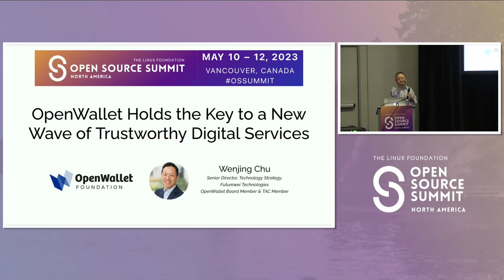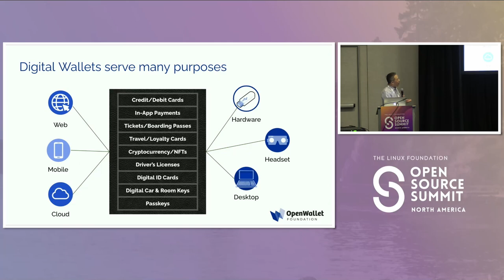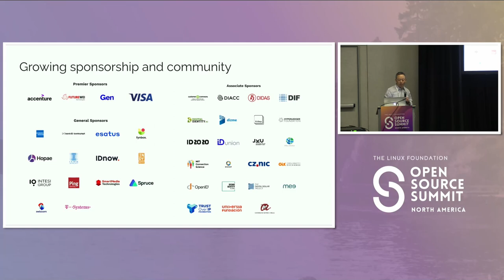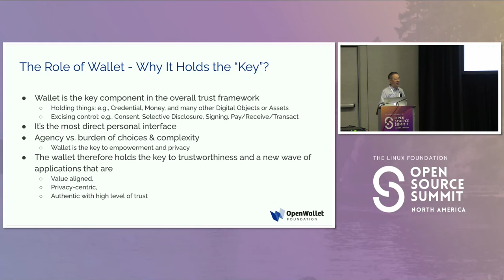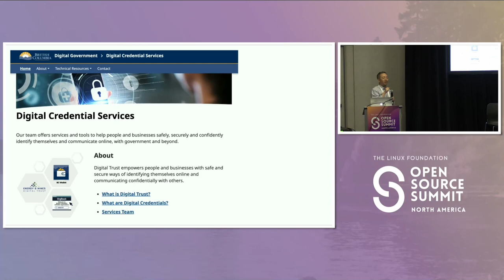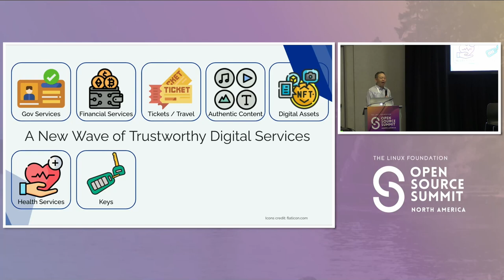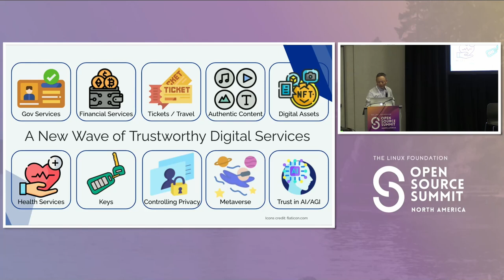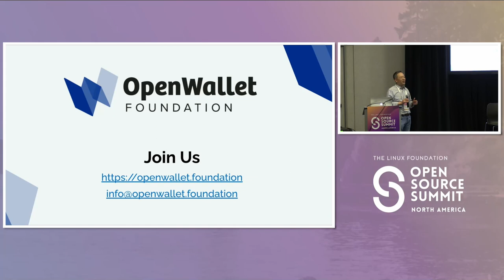OpenWallet Holds the Key to Unlock a New Wave of Trustworthy Digital Services - Wenjing Chu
OpenWallet Holds the Key to Unlock a New Wave of Trustworthy Digital Services - Wenjing Chu, Futurewei Technologies, Inc.

Wenjing is a strong advocate and founding member of the new LFEU OpenWallet Foundation with a mission to drive global adoption of open, interoperable, safe and privacy protecting digital wallet technologies. In this talk, Wenjing will give an overview of the new OpenWallet Foundation, highlight the strategic role an open digital wallet will play in unlocking a new wave of important and valuable digital services, and explore new benefits and opportunities it will help bring for consumers, creators, developers, and businesses. A Digital Trust focused paradigm shift is coming to technology, and the OpenWallet holds that key!